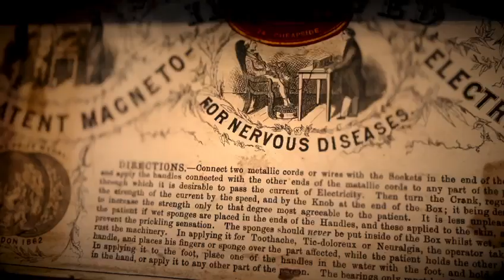Dr Nevin's Psychic Testing Cards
Available at Kaymar Magic!